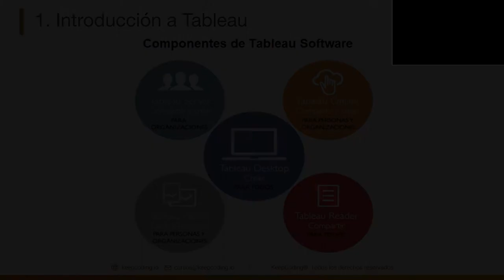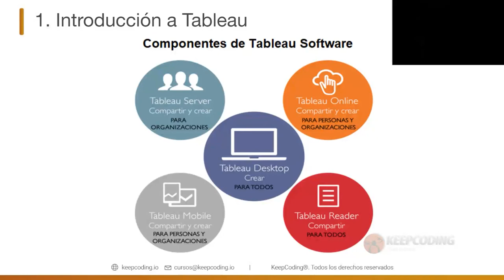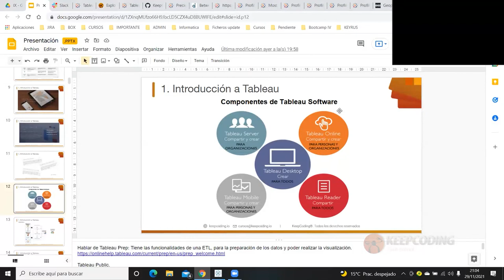Componentes de Tableau